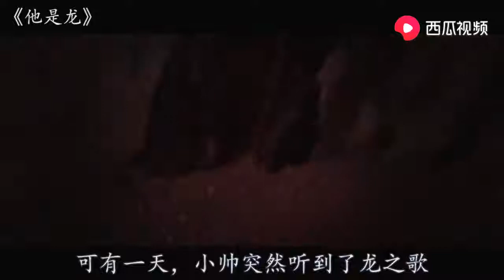俄罗斯奇幻片《他是龙》，新婚夜她与龙一起度过，竟然生出龙宝宝 【Hooyoh】